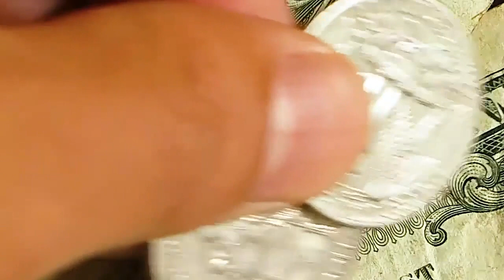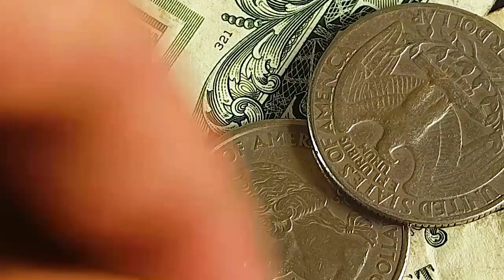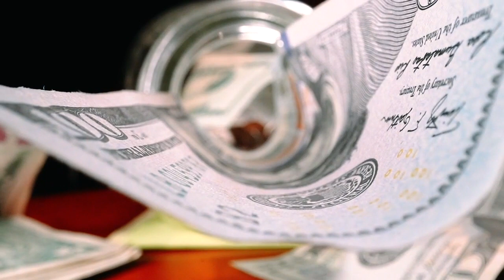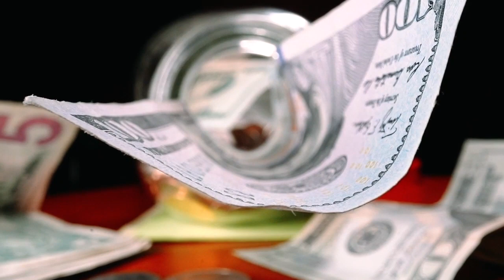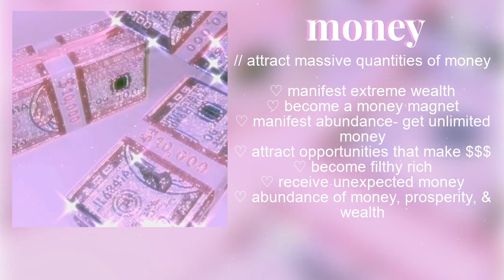Attract money now , affirmations,frequency of money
Frequency of money
Affirmations
I am willing able to receive money
Money now comes to me from unexpected sources
I allow my income to constantly
now
I always have more Money coming
Fréquence de l'argent
Affirmations
je me sens riche
J'aime l'argent. L'argent m'aime.
J'attire l'argent maintenant
Je reçois de l'argent maintenant
Je suis prêt à recevoir de l'argent
Je vois l'abondance partout
Je suis un aimant à argent
J'ai plus que ce dont j'ai besoin
L'argent me vient maintenant de sources inattendues
Mes revenus augmentent de plus en plus
J'ai le pouvoir d'attirer de l'argent
Je reçois de l'argent avec plaisir maintenant
L'argent me coule facilement
Je permets à mes revenus de constamment
L'Univers est pour moi un fournisseur constant d'argent et j'ai toujours assez d'argent pour répondre à mes besoins.
Quelles que soient les activités que j'effectue, je gagne de l'argent et je suis toujours plein d'argent.
Mon solde bancaire augmente chaque jour et j'ai toujours assez d'argent pour moi.
Money et moi sommes amis et notre amitié ne s'effondrera jamais.
Je suis un aimant à argent vers qui l'argent est constamment attiré.
Chaque jour, j'attire et j'économise de plus en plus d'argent.
L'argent fait partie intégrante de ma vie et n'est jamais loin de moi.
Je n'ai pas de dettes car l'argent coule constamment dans ma vie.
Ma conscience de l'argent augmente toujours et me maintient entouré d'argent.
J'ai un état d'esprit positif pour l'argent
Je suis concentré sur devenir riche
Attirer de l'argent est facile
La valeur de mon compte bancaire ne cesse de croître
L'argent c'est bien. L'argent c'est de l'énergie
Je suis entièrement soutenu pour gagner de l'argent en faisant ce que j'aime faire.